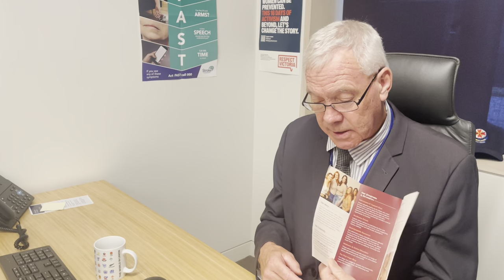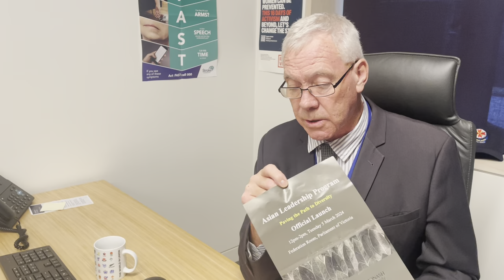Parliament Weekly Wrap Week 3 2024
Last week was another busy week in Parliament.

Check out what was happening.